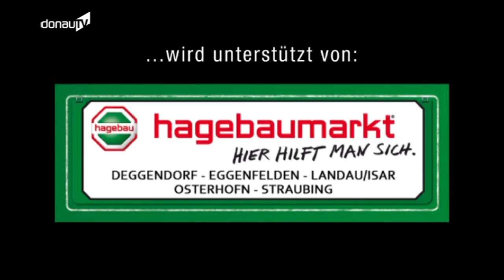Tom Bauers Lachwirtschaft - Folge 1